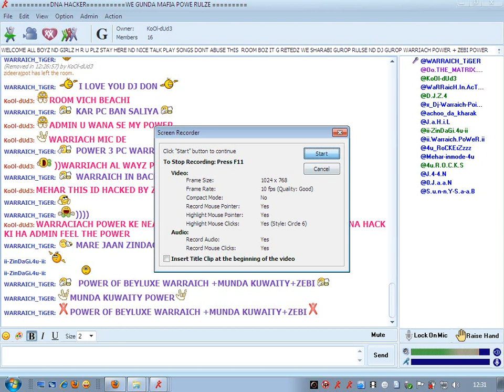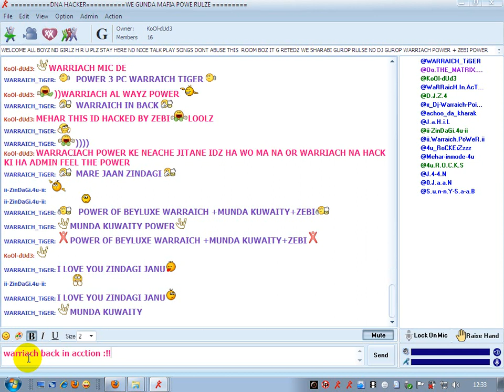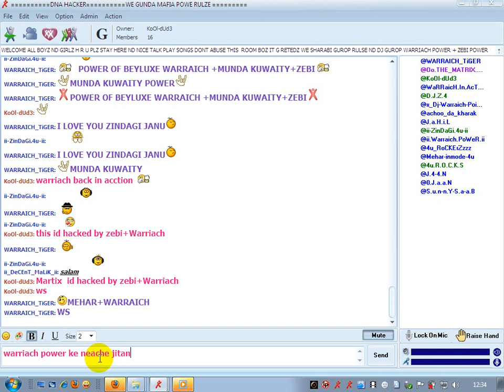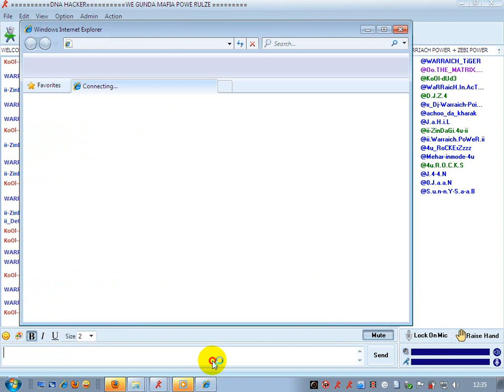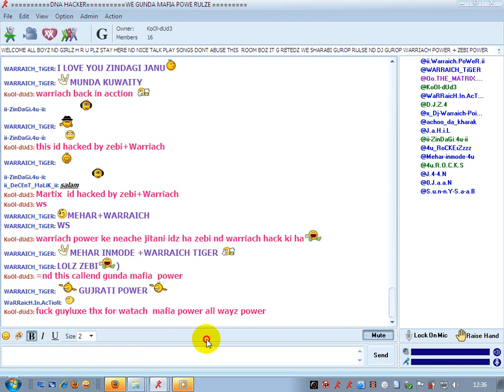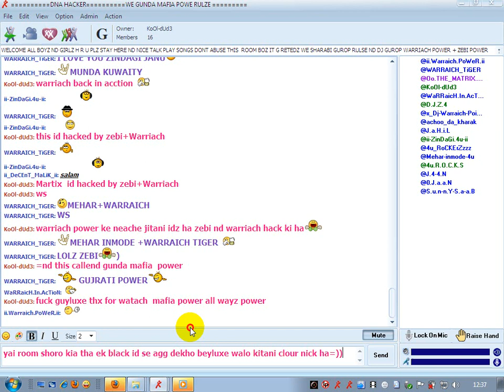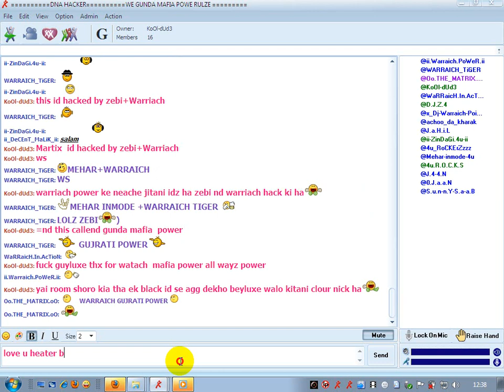gunda mafia power